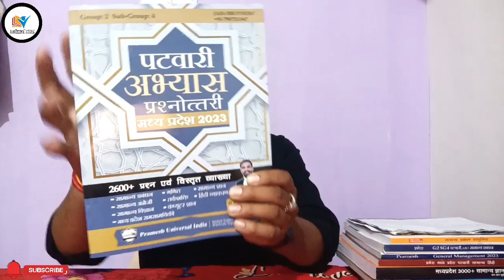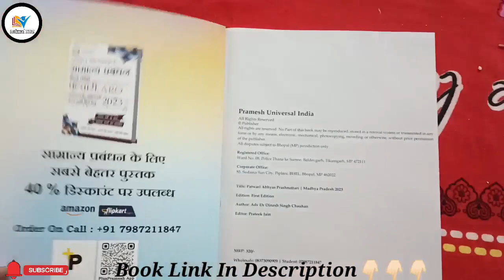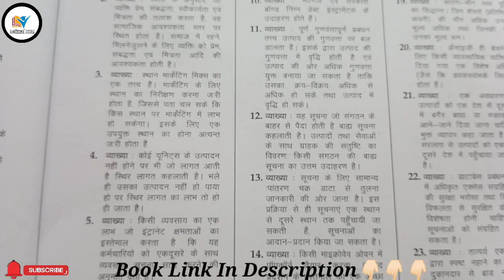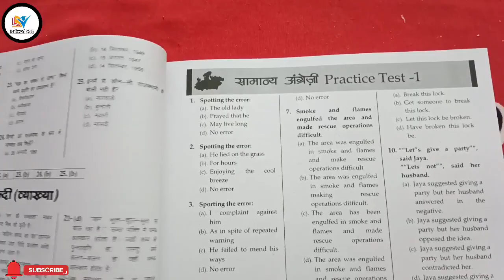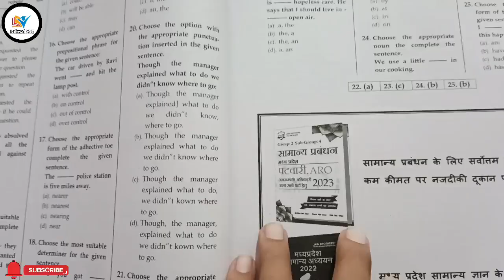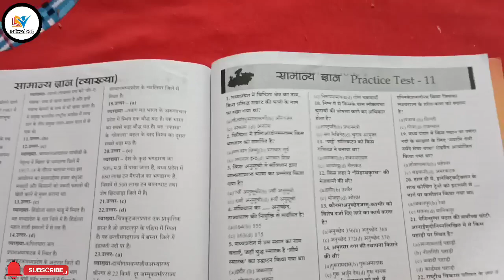Patwari Dhamaka💥 Practice Set Book 2023💥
Your Queries..
CPCT Exam Kab Hogi
CPCT ASI
sbi clerk
sbi po
sbi
sbi exam
ibps